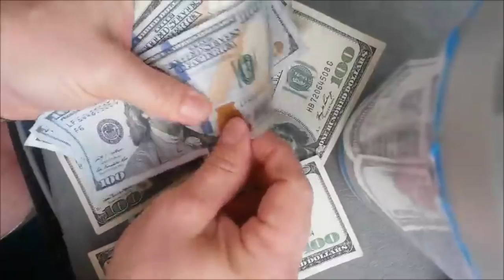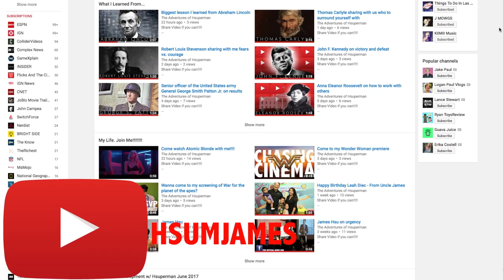How do successful people ensure their success? Jack Dorsey answers.